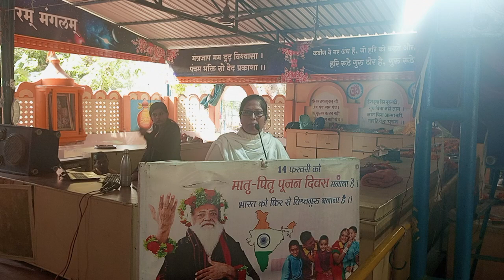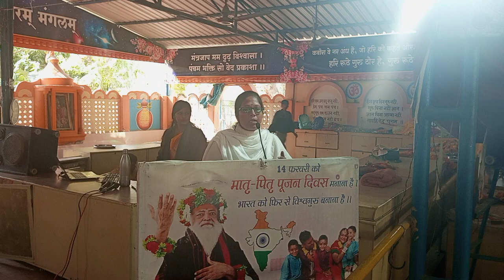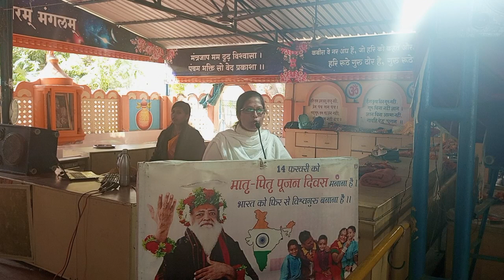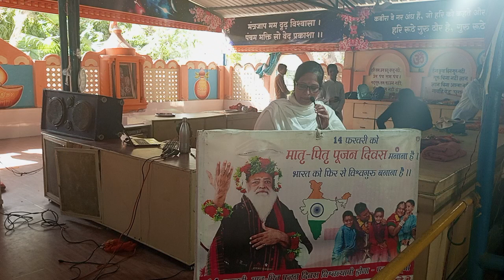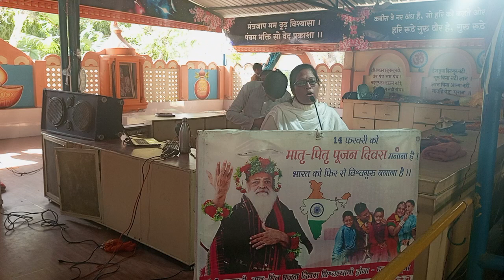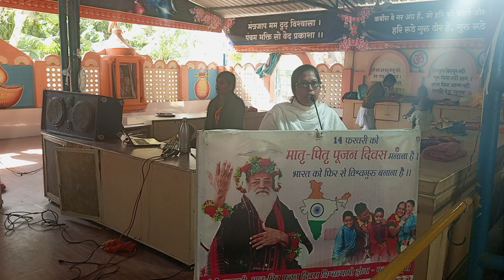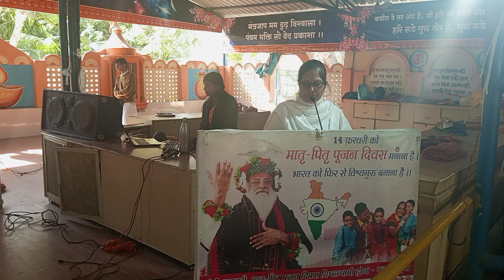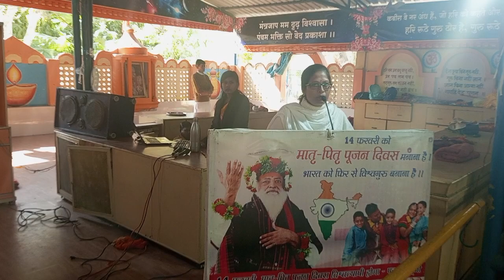मातृ -पितृ पूजन कार्यक्रम भूमिका / 14 फरवरी / Divine Valentines Day / Ghaziabad Gurukul